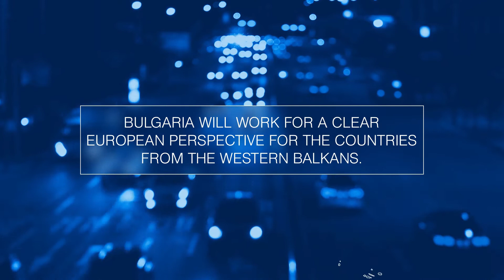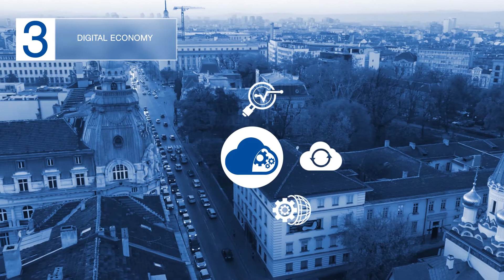Bulgarian EU Presidency's Priorities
What our priorities are going to be during the Bulgarian Presidency of the Council of the European Union